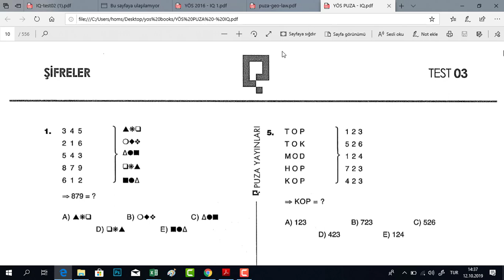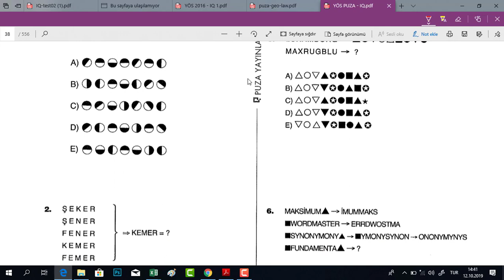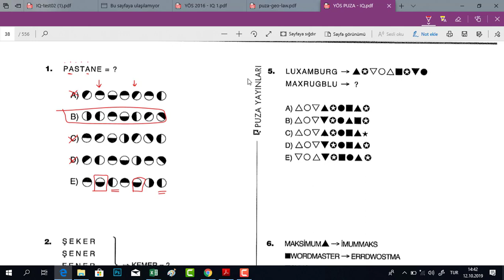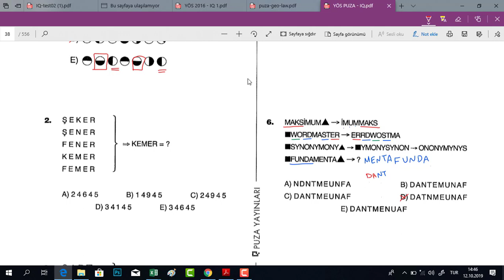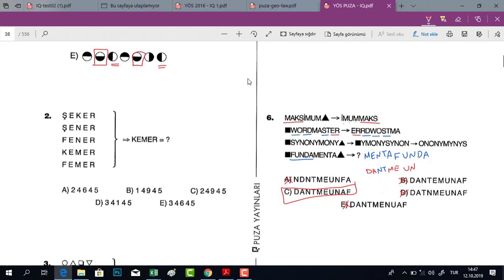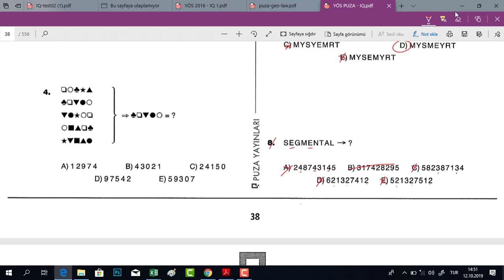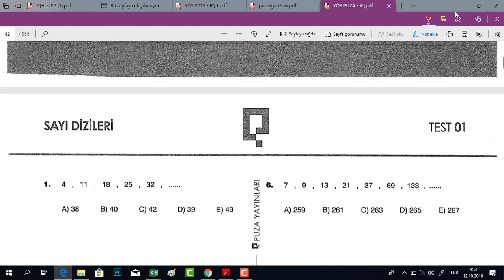يوس 2020 IQ بوزا الشيفرات مركز الخوارزمي الأكاديمي اسطنبول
يوس 2020 IQ بوزا
درس الشيفرات
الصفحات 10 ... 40